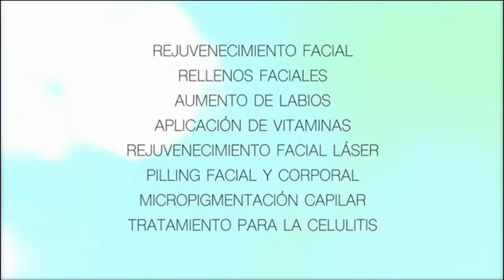DENUNCIAS COMUNITARIAS 28 09 2022